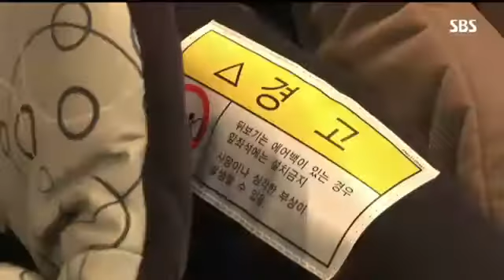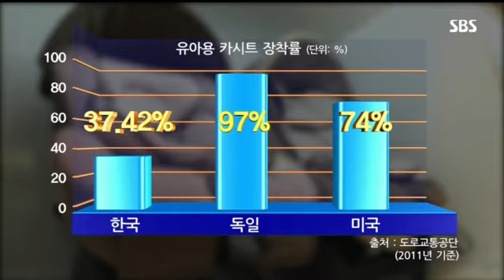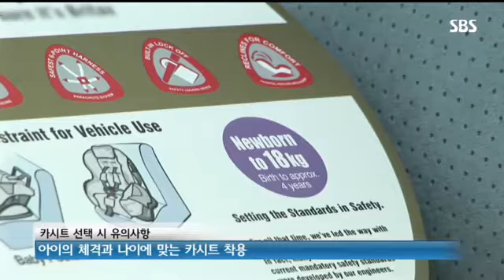아이의 생명끈 카시트